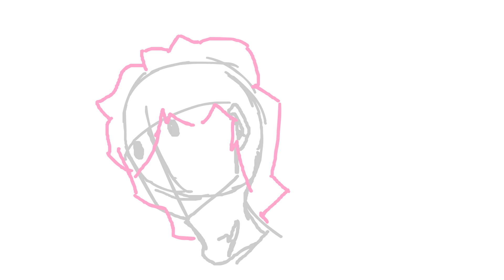I SUCK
just a short upload so you know im still alive. Finna go hibernate again.